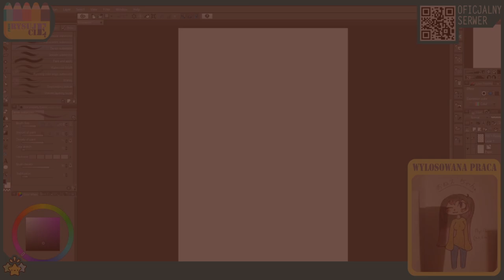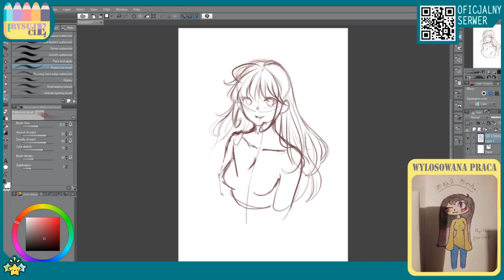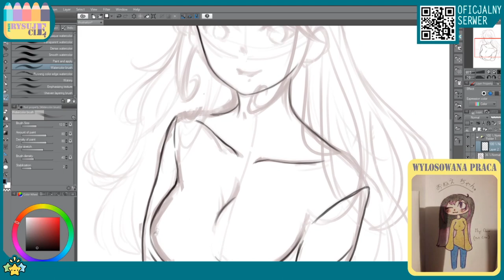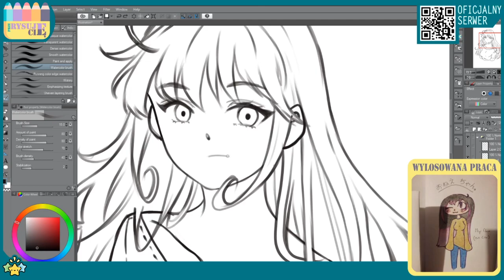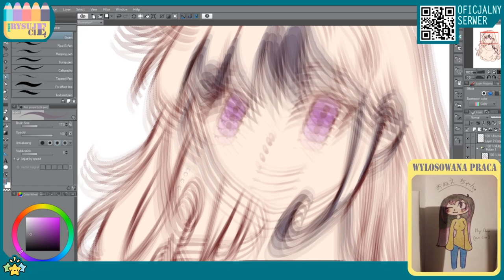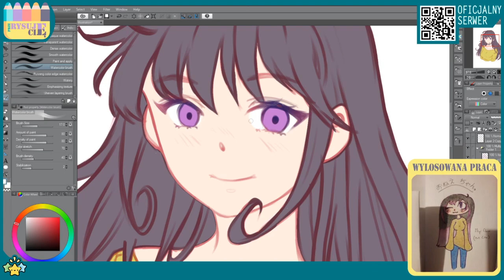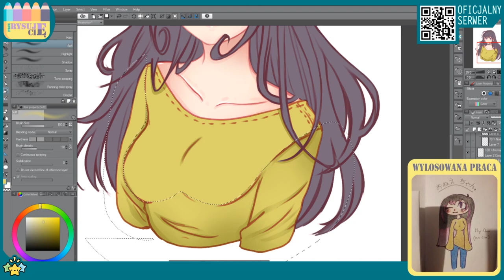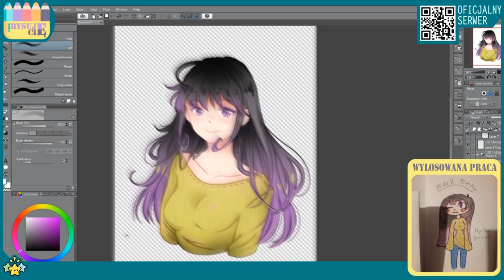Krytyka zazdrośnika, a konstruktywna krytyka? Czego słuchać? 🖌️